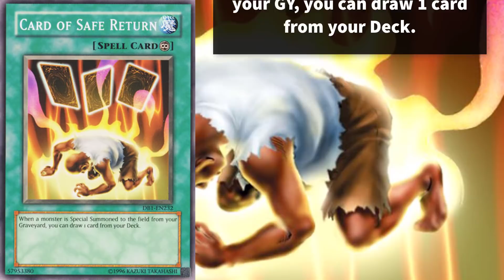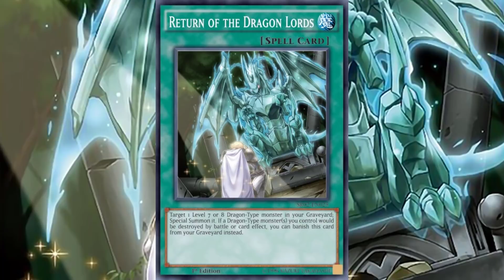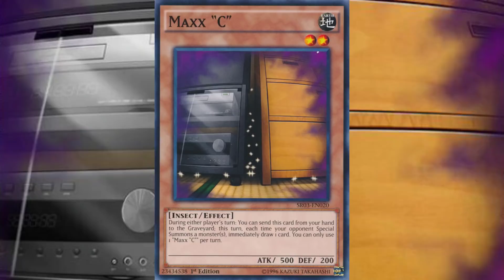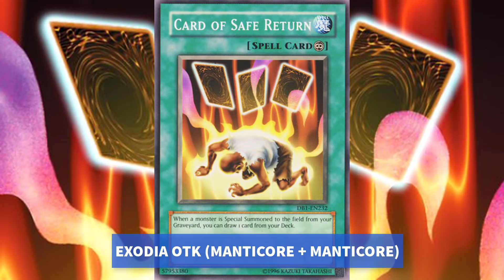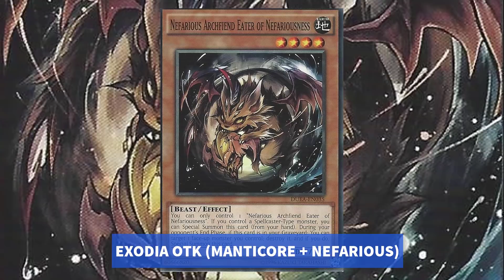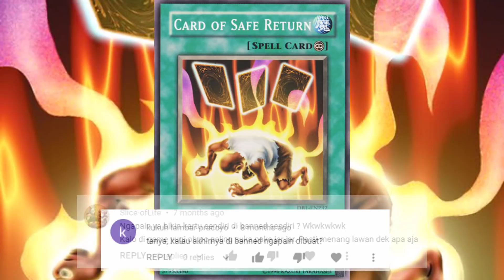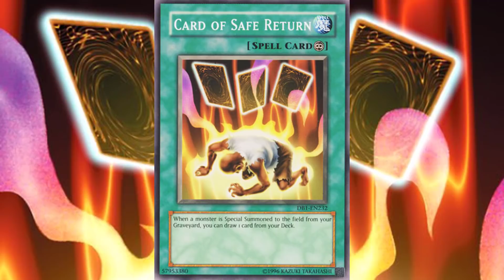Penyebab Card of Safe Return Forbidden di Yu-Gi-Oh!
Card of Safe Return adalah kartu Continuous Spell yang masih di-banned hingga sekarang ini. Apa gerangan yang membuat kartu ini menjadi dilarang dipakai di TCG dan OCG? Orang-orang pastinya sudah tahu penyebabnya, sebab efek kartu ini sangat menggampangkan pemain melakukan Draw, khusunya ketika ada monster di GY pemain yang di-Special Summon ke field-nya. Tapi pembahasan yang lebih mendalam akan dijelaskan pada video ini.

1. HeatleyBros "Desert Egypt Mystery!"